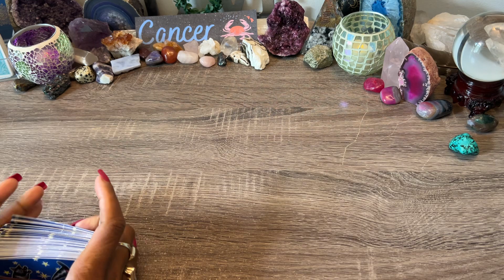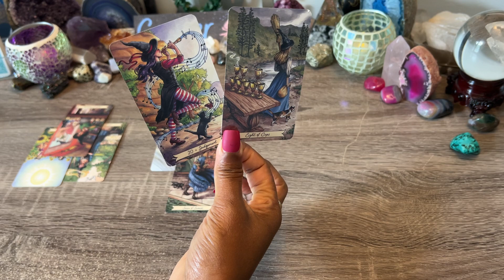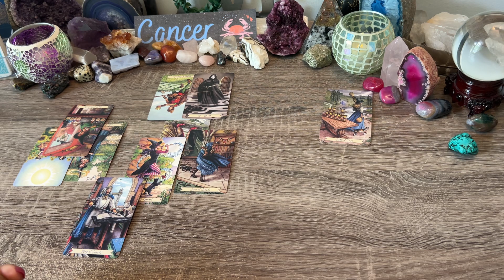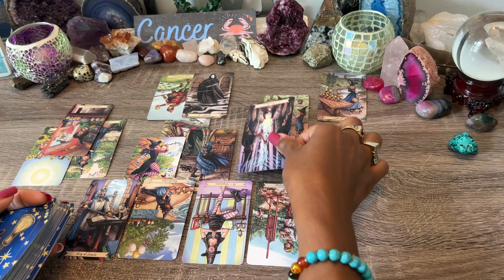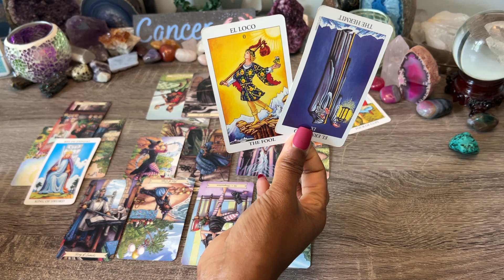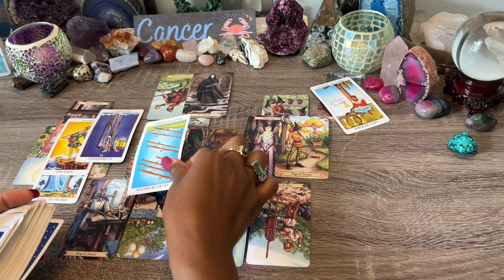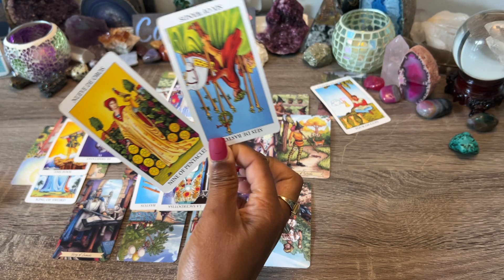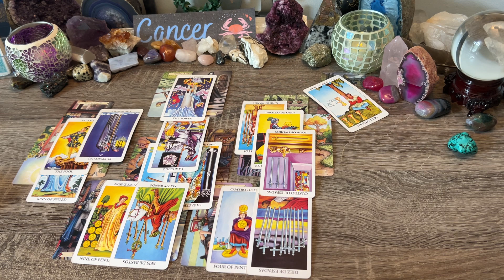CANCER ♋️ AT LAST❗MAJOR BREAKDOWN LEADS TO⚔️... REUNION OF A LIFETIME🧿THIS IS WHAT YOU NEED TO KNOW✨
Cancer ♋️Bonus! What Are They Not Communicating? July 2022